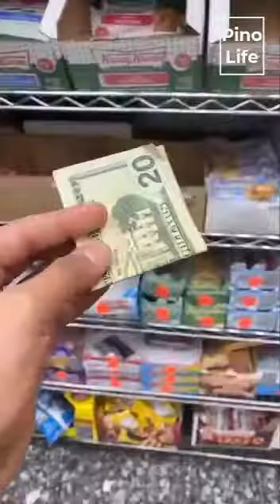Humanitarian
Video from Beyond the Limits